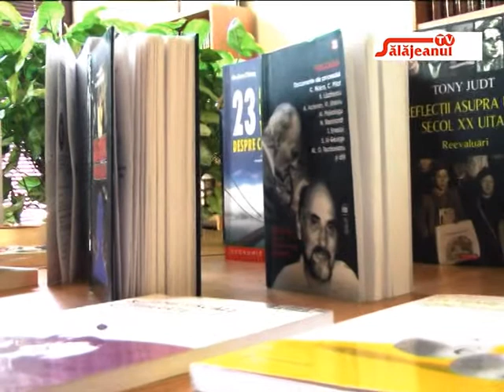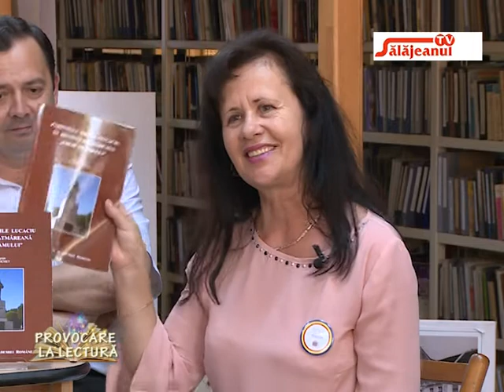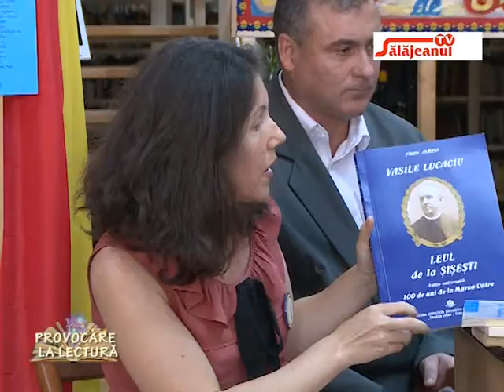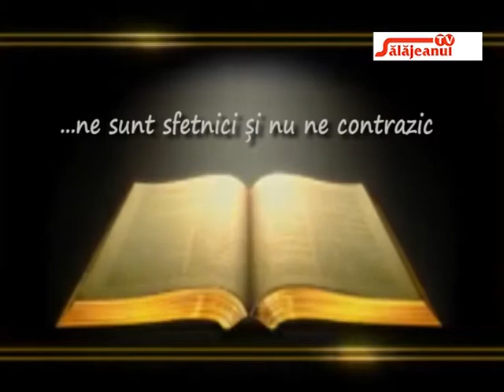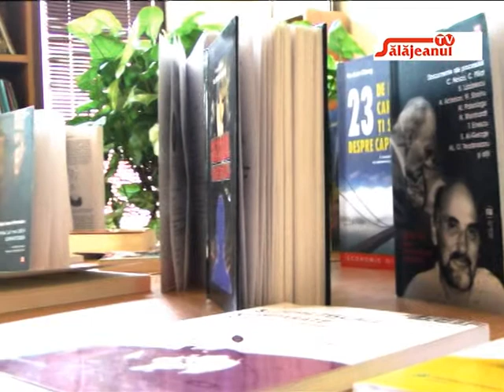PROVOCARE LA LECTURA LECTIE DE ISTORIE